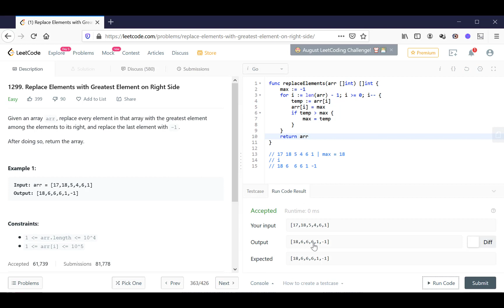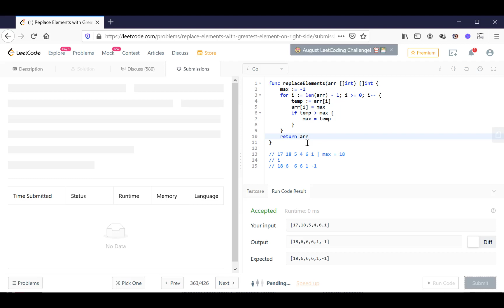Vol47 - Leetcode - Problem 1299 - Replace elements with greatest element on right side - Golang